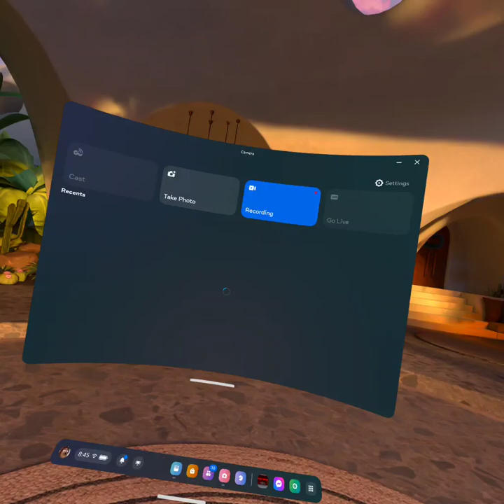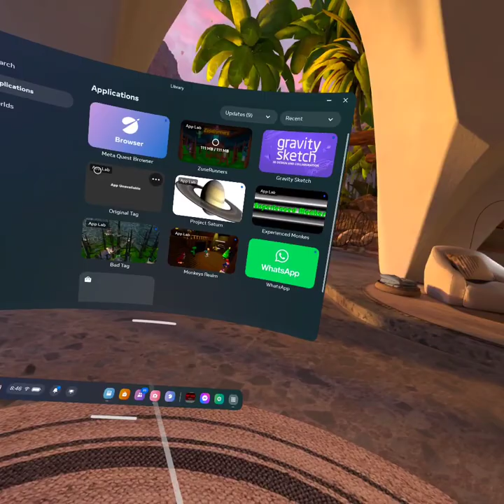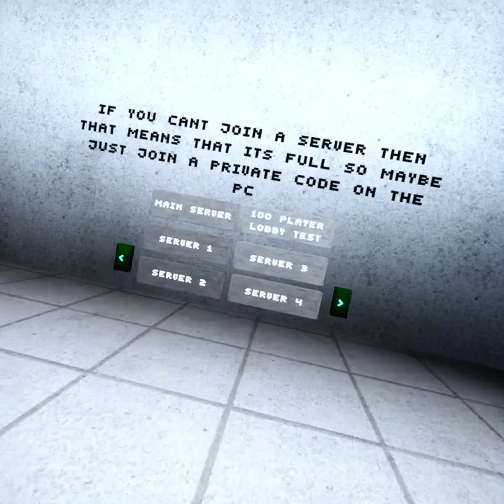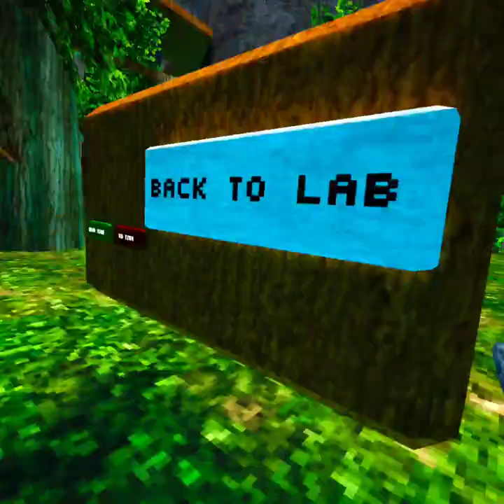scary baboon again (cussing)